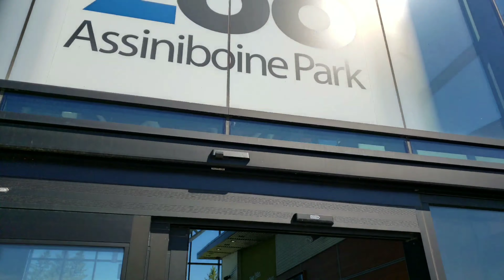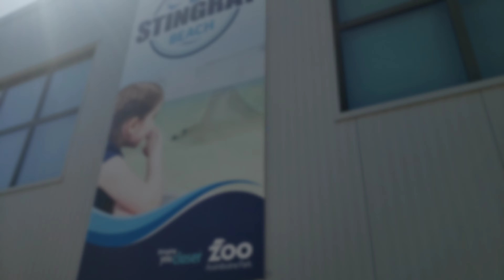Khian and Leilana Visit The Assiniboine Park Zoo!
Join us on our Zoo adventure!